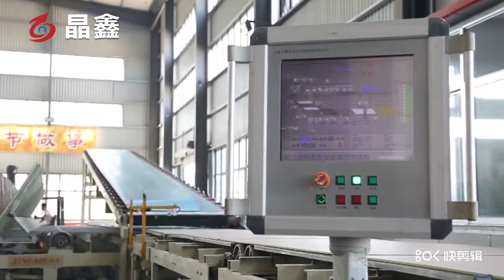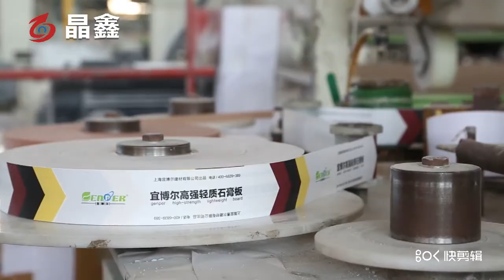fully automatic gypsum board making machine / plaster board making machine/gypsum wallboard plant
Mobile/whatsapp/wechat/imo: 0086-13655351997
Skype: janetfacai
As the application of gypsum board becomes more and more popular, the production technology becomes more and more perfect and the scale of the production line also becomes larger and larger. Our company has many years of experience in producing gypsum board and gypsum powder production line, identified by the Commerce Department as Designated Equipment Manufacturer. According to our more than ten years of experience and surveys from the customers.